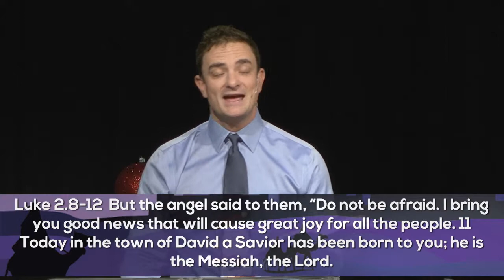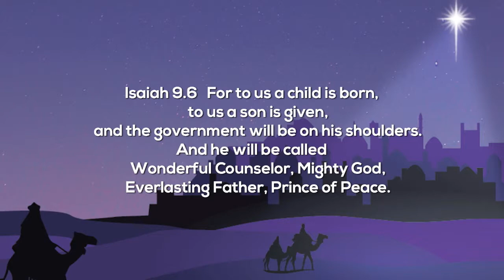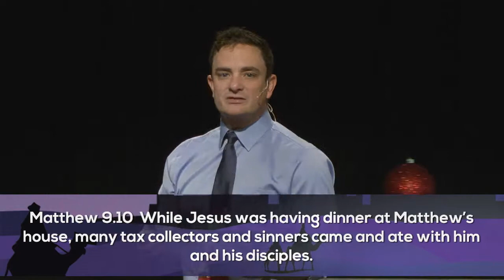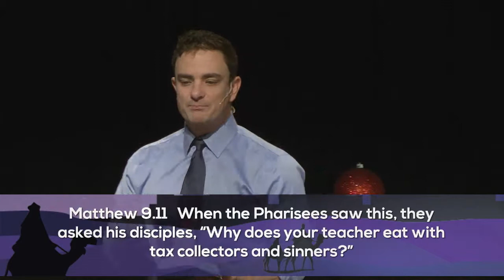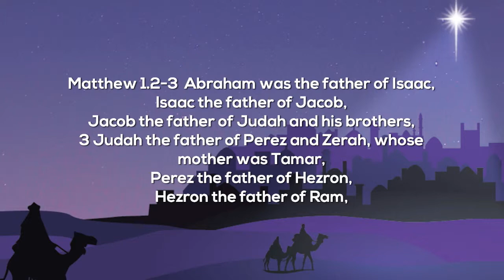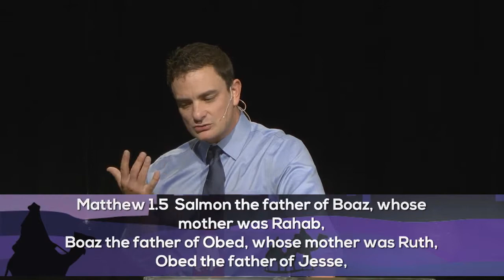December to Remember: Christmas is for You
Canyon Creek Church is a vibrant church community in located in western Washington. Our roots are in Mill Creek but our main campus is in Everett.